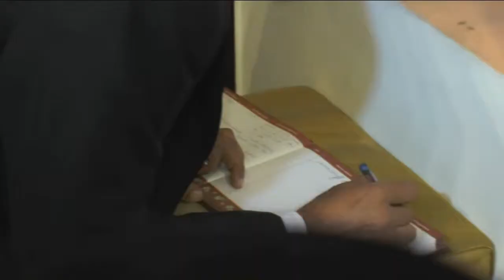Anil, Jackie, Fardeen at camel colours exhibition